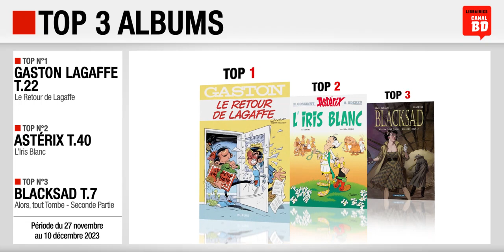27/11 au 10/12/23 : Top des ventes "albums" chez les libraires Canal BD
Top 3 des meilleures ventes d'albums de bande dessinée, enregistré chez les libraires du Réseau Canal BD, entre le 27 novembre et le 10 décembre 2023 :
- Top 1 : Gaston Lagaffe T.22, Le Retour de Lagaffe de Delaf (ed. DUPUIS)
- Top 2 : Astérix T.40, L'Iris Blanc de Fabcaro & Conrad (ed. HACHETTE)
- Top 3 : Blacksad T.7, Alors, tout Tombe - Seconde Partie de Canales & Guarnido (ed. DARGAUD)